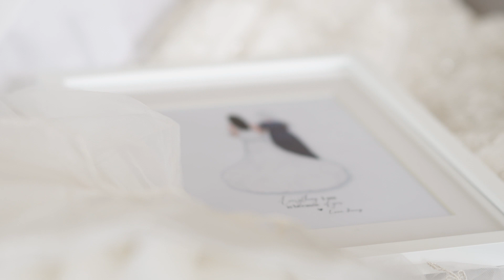Jenny and Tim Wedding Day